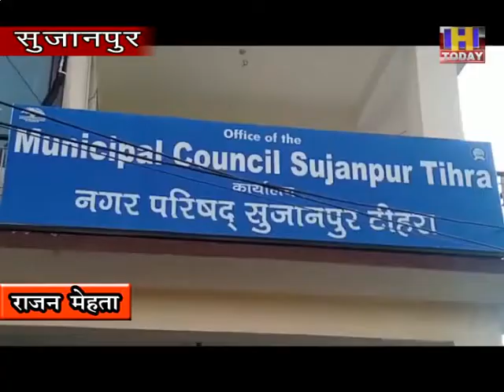10 oct 3 नगर परिषद सुजानपुर में स्वच्छता सप्ताह का हुआ विधिवत समापन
नगर परिषद सुजानपुर में स्वच्छता सप्ताह का हुआ विधिवत समापन

सफाई कर्मियों को मिली नगद राशि की सौगात